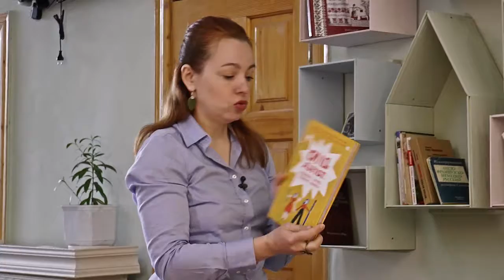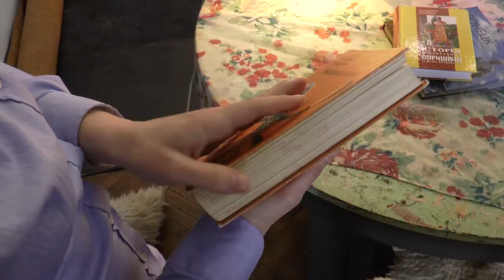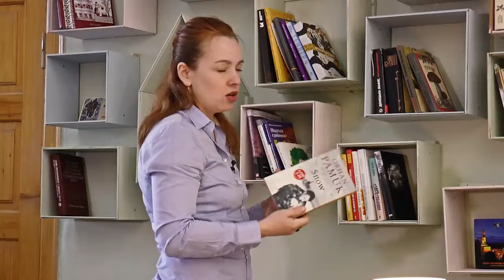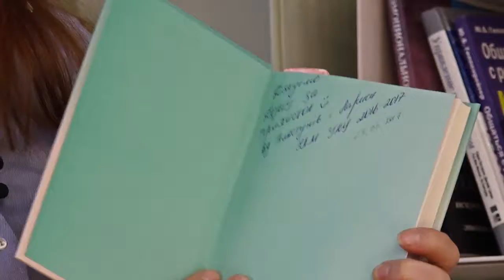Крапка з комою. Відкрита бібліотека Наталії Вишневецької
"Я всім розповідала, що цінності мають бути нематеріальні, маєш із собою возити свою сім'ю і свої враження. Але коли я сюди приїхала, знову почала скуповувати книжки", - Наталія Вишневецька.